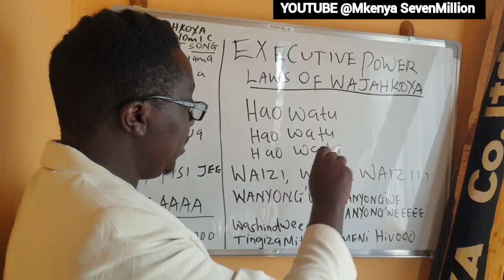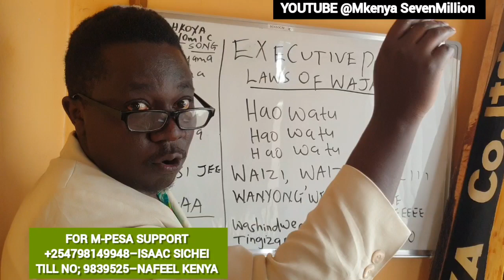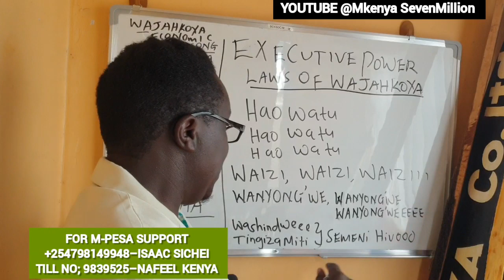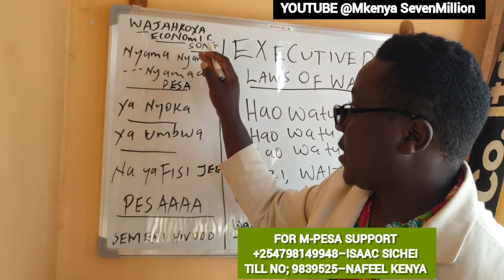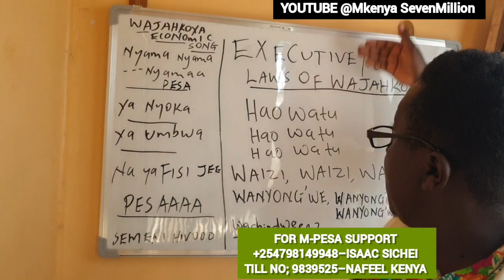Wajackoyah to export Hyena Testicles to China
Kenya's Presidential candidate Professor George Wajackoyah says upon taking his government will start exporting hyenas testicles to China to pay off the Chinese debt